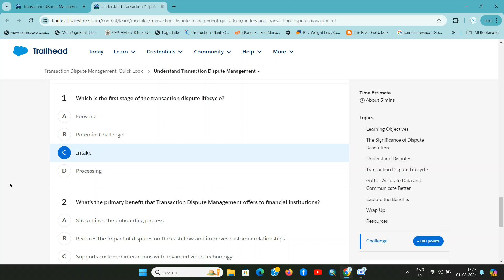Transaction Dispute Management: Quick Look | Understand Transaction Dispute Management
A dispute management software dedicated only to transaction dispute resolution creates data silos. Since Transaction Dispute Management is an end-to-end solution, users don’t need to reenter data in multiple systems. The app integrates seamlessly with your network systems, so dispute agents manage chargebacks in a single system. This process eliminates human errors and increases efficiency.

Automated Chargeback Lifecycle Tracking
A chargeback is managed on a card network system and goes through many updates. With Transaction Dispute Management, any activity on the chargeback is available to dispute team members through automated status updates on Salesforce records related to the chargeback.

Better Compliance
Banks must adhere to several regulations related to transaction disputes. Transaction Dispute Management’s dispute workflow automation through a robust enterprise case management platform helps banks comply with regulatory timelines. Moreover, the app integrates with Salesforce Prompt Builder and enables you to draft personalized customer communications.

Wrap Up
In short, Transaction Dispute Management helps you resolve disputes faster, work more efficiently, and improve customer service. Contact your Salesforce admin and connect with your teams to find out how you can make the app work for your organization.